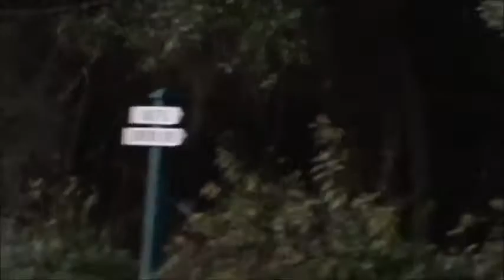Boat From French Quarter to Disney Springs- Disney World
Our first day at the French Quarter, we decided to go to Downtown. er. Disney Springs for the evening. This was our first time riding a boat from a Disney resort. Enjoy the ride!